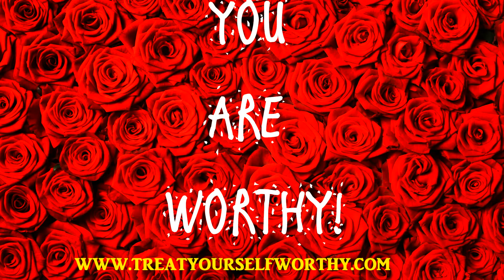5 TRUTHS ABOUT NATURAL HAIR | Variationsofnani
In todays video I wanted to share with you some hard truths about natural hair that people may not consider if they are thinking of going natural. Although this is the best decision I have made for my hair, it doesn't change the fact that it is difficult to maintain.

Ephesians 3:20